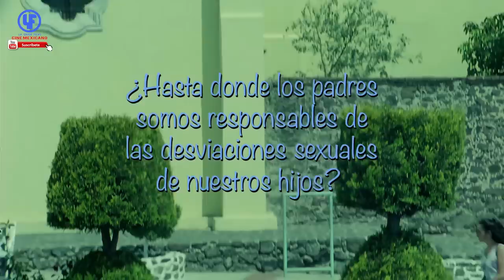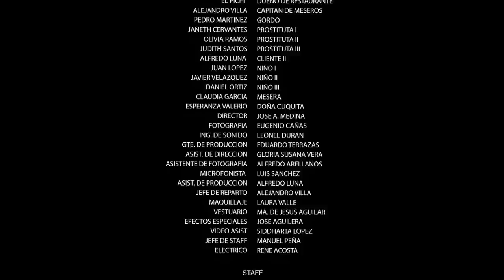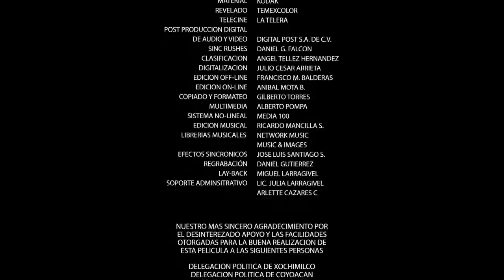""Olvidados:Una Historia Verdadera "" Pelicula Completa ReMasterizada 100% Calidad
con
Manuel Ojeda
Ana Luisa Peluffo
Irma Dorantes
Carlos Cardan
Zaira Quevedo
Abraham Ramos
Armando Zamarripa
y un Gran Reparto
NO ES MATERIAL REUTILIZADO
ES MATERIAL RESUBIDO POR MEJORAS EN LA CALIDAD

Productor Cesar Balestra Campuzano
con sección de derechos para
La Unión Films y/o
Leodegario Bucio /Yolanda Bucio
PELICULAS DE ILEGALES

 a este CANAL para que quedes por dentro de los próximos vídeos que estaremos
subiendo!!.

Un abrazo de Parte de todo el Equipo de La Unión Films!

Leodegario Bucio
Leticia León

PRODUCCIÓN  ORIGINAL
Y EXCLUSIVA PARA YOUTUBE

PELICULA
MÚSICA
BIBLIOTECAS DE YOUTUBE
& LEODEGARIO BUCIO

MUCHAS GRACIAS POR SER PARTE DE LA UNION FILMS MEXICO